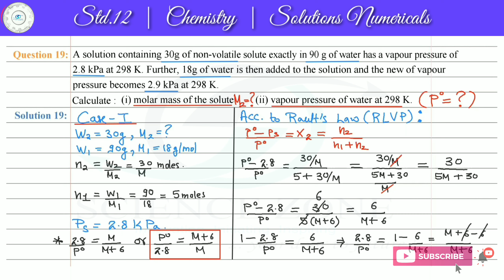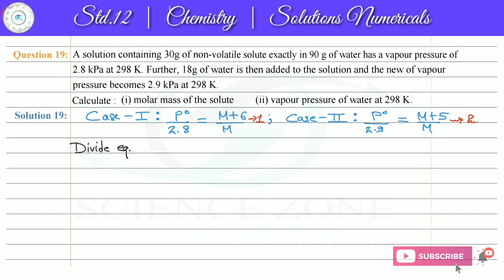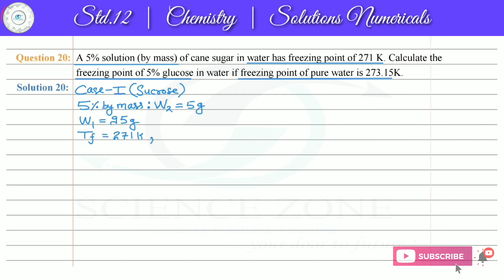12th | Chemistry | NCERT Solutions | Exercise Questions Q2.19 to Q2.20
𝗦𝘁𝗮𝗻𝗱𝗮𝗿𝗱 : 12th CBSE
𝗖𝗵𝗮𝗽𝘁𝗲𝗿 : Solutions
𝗧𝗼𝗽𝗶𝗰𝘀 : Exercise Q.2.19 to Q.2.20
𝗙𝗮𝗰𝘂𝗹𝘁𝘆 : Suman Pandey

● 00:00 Introduction

● 00:18 Solutions Exercise Q.2.19

● 15:09 Solutions Exercise Q.2.20